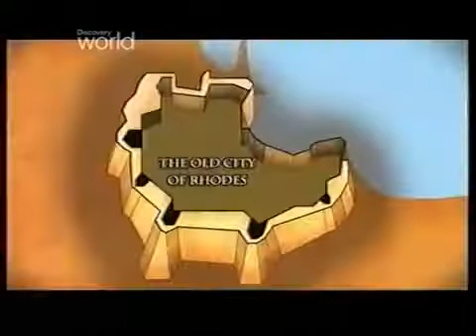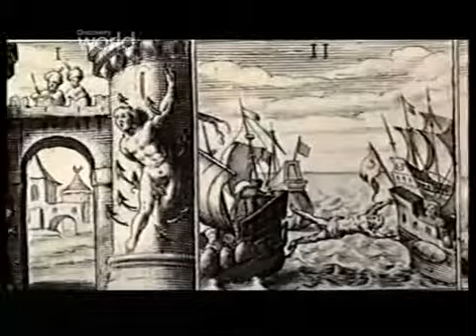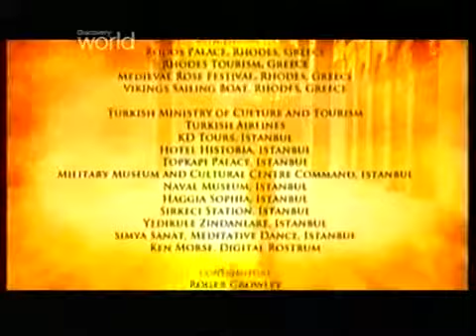Imperium osmańskie kontra chrześcijanie cz 1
Kolejna odsłona serii dodana na prośbę Reizor.

Podoba się to łapka w górę.

Trzecia odsłona, tym razem na temat zakonu Kawalerów Maltańskich i ich wyspie.

Tym razem przygody wenecjan w spotkaniach z turkami.